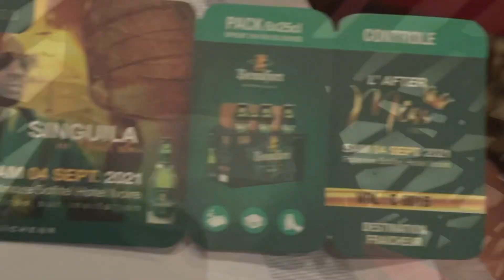🔥 MISS CÔTE D’IVOIRE 2021 FINALE MY FIRST TIME | VLOG MISS CI 2021 | BROWN AND STRONG IN AFRICA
MISS COTE D’IVÔIRE 2021 FINALE | YACE OLIVIA, Attie Kenza, Fatima

😍 MISS COTE D’IVÔIRE 2021GRAND FINALE | BIKINI ROUND | HOTEL IVOIRE ABIDJAN

MISS COTE D’IVÔIRE 2021 GRAND FINALE RESULTANT| YACE OLIVIA 😍 CANDIDATE-24 | HOTEL IVOIRE ABIDJAN

MISS COTE D’IVÔIRE 2021 GRAND FINALE AMBIENCE | ATTIE KENZA 😍 CANDIDATE-10 HOTEL IVOIRE ABIDJAN

MISS COTE D’IVÔIRE 2021 GRAND FINALE AMBIENCE | MISS CI 2021 INSIDE SOFITEL HOTEL IVOIRE ABIDJAN

😍 Miss Côte d’Ivoire 2021 Grand Finale Tonight at Sofitel Abidjan , Who will win the Peagent?

Tonight at Sofitel Abidjan the grand finale of miss Côte d’Ivoire will take place from 9 PM onwards the winner will represent the country in miss world 2021

During the preselections the Winners from Different towns are trained for the gind finale

FINALE MISS COTE D’IVOIRE 2021